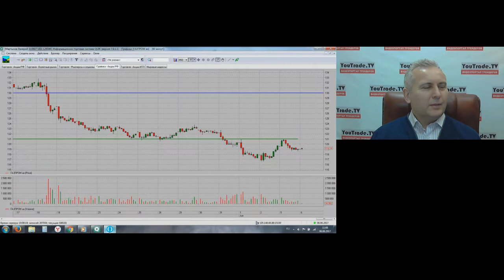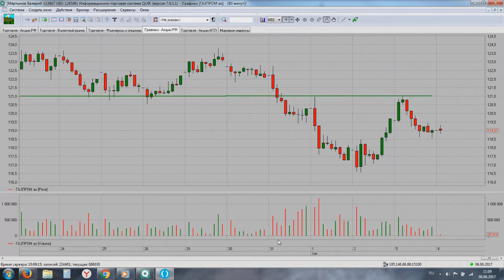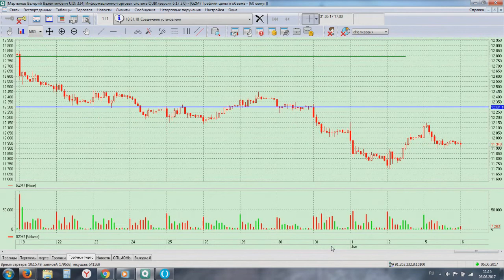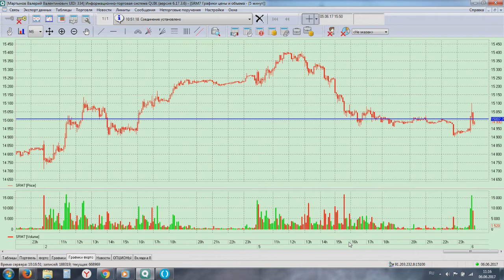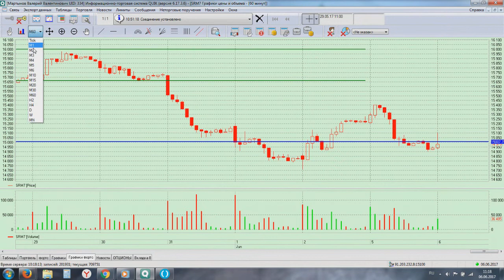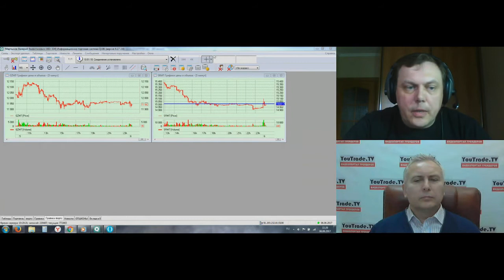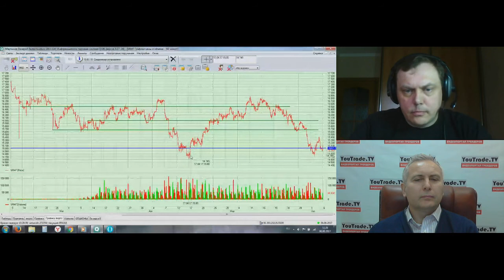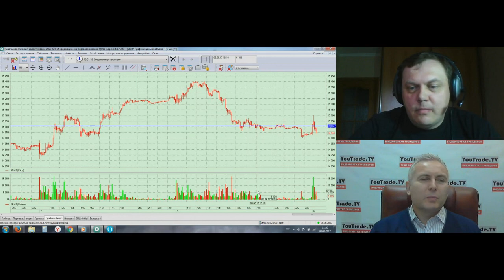Валерий Мартынов. Начало дня 6 июня 2017 г.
Передача "Валерий Мартынов. Начало дня" на интерстриме YouTrade.TV 6 июня 2017 г.